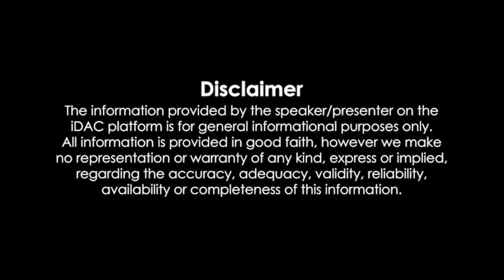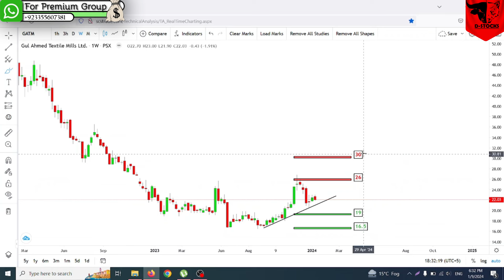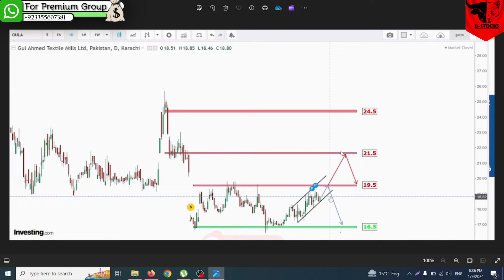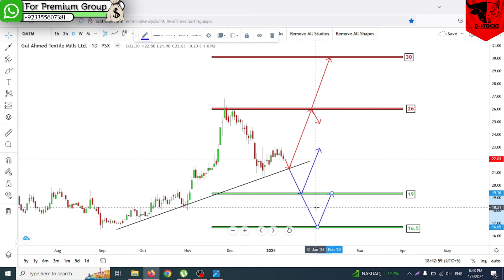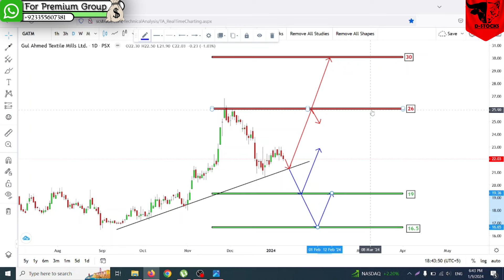GATM - How To Trade & Plan Your Strategy | Must Watch Video |Pakistan Stock Exchange| D-STOCKS